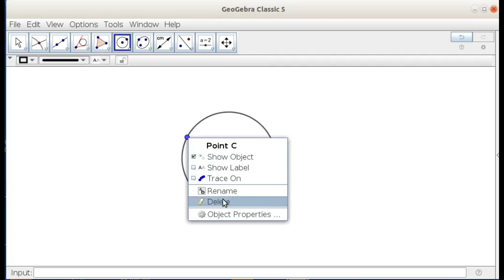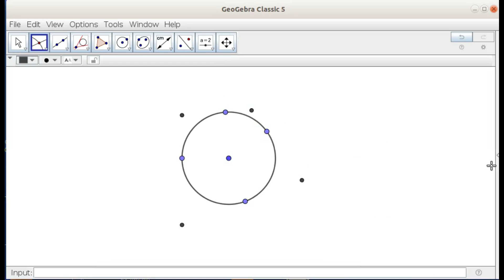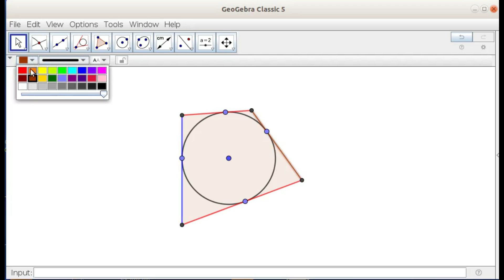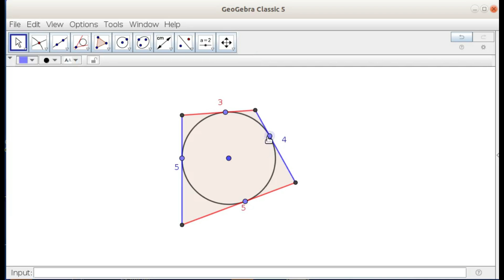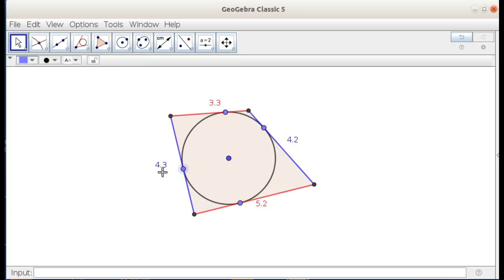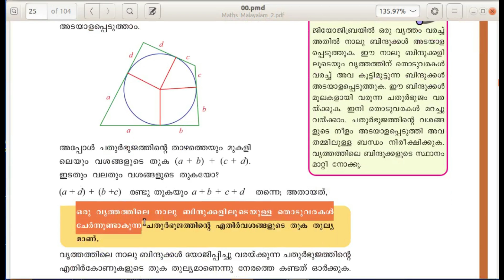TB SideBox Geogebra : Page 177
ചക്രീയ ചതുർഭുജത്തിൻ്റെ എതിർ വശങ്ങളുടെ നീളങ്ങളുടെ തുകകൾ തുല്യമാണ് എന്ന് കാണിക്കുന്ന പ്രവർത്തനം